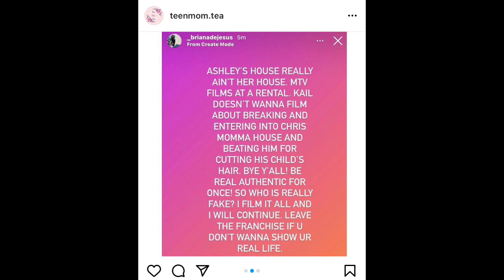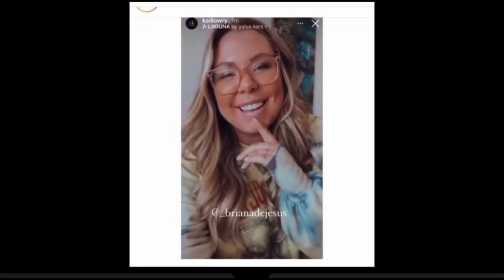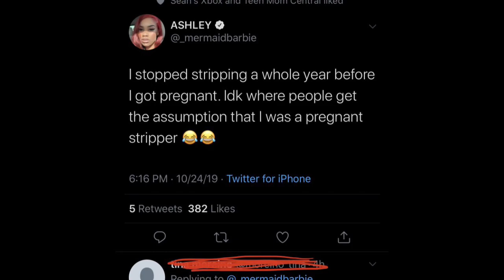Ashley Siren Talks About Living W/Bar In A “Trap House” With No Running Water & Stripping To Get By!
$EllBee7

Source of information:
Coffee Convo’s Podcast

Send Friend Mail to:
Elle Bee